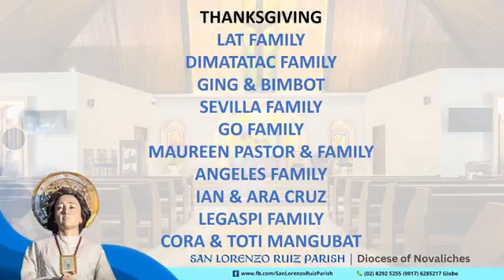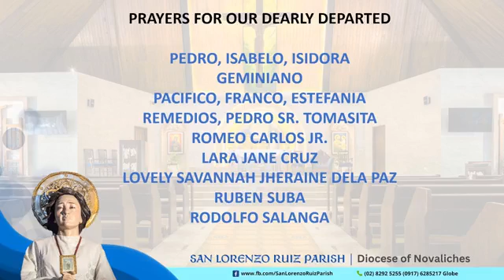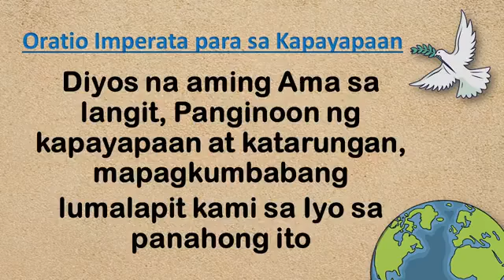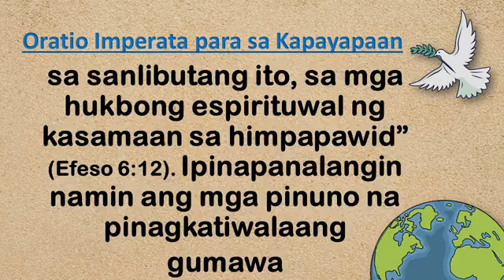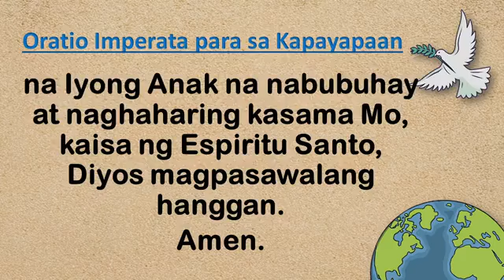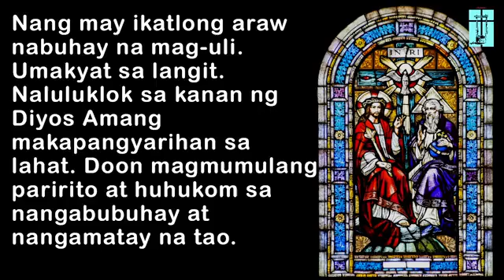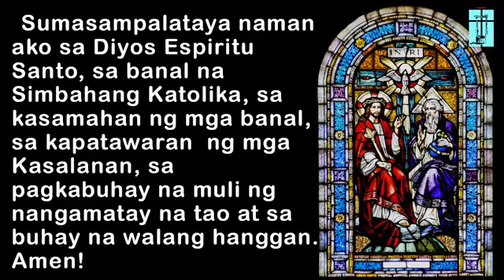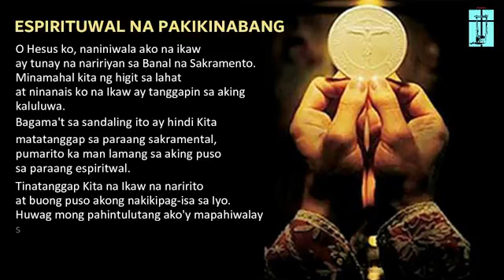Agosto 25, 2024 - San Lorenzo Ruiz Parish Mass Online - Ika-21 Linggo sa Karaniwang Panahon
PANININDIGAN AT PAGPAPASYA PARA KAY HESUS !

Dumarating sa ating buhay na kailangan nating gumawa ng mahahalagang pagpapasya na maaaring magkaroon ng matinding epekto sa ating katayuan sa buhay, sa ating propesyon o trabaho, mga plano at layunin. Ang pinakapangunahing pagpapasya ay may kinalaman sa ating pakikitungo kay
Hesukristo. Tuwina tayong hinahamong mamili sa katapatan sa kanyang mga turo at hindi sa mga panghalina ng kamunduhan. Ito ay pagpiling nangangailangan ng karunungan at malawak na pang-unawa. Inaakay tayo ng karunungang manindigan kay Hesus. Sa pagpili natin sa kagandahang-loob, napatutunayan natin ang ating pagsunod kay Hesus.

Nawa’y ang mga pagbasa ngayon at pagdiriwang natin ng Eukaristiya ay maka-akit sa ating tumulad kay Pedro sa kaniyang malinaw na pasya: “Panginoon, kanino po kami pupunta? Nasa inyo ang mga salitang nagbibigay ng buhay na walang hanggan.”